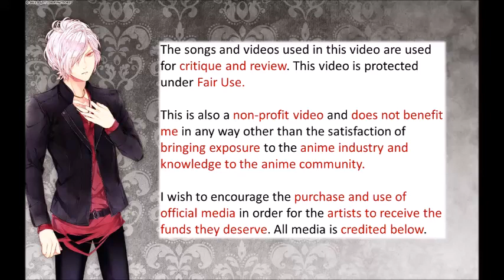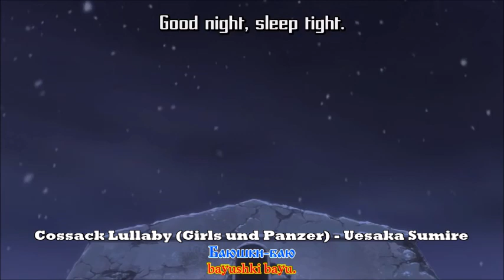5 Russian Songs in Anime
These are the only 5 Russian songs I could find in anime. I did extensive research to find facts and as many Russian songs as I could. I only found these 5.

Hey everyone! I used to put English Subtitles on songs, but they were deemed copywritten so. here I am!
I really missed YouTube so I'm back!
Like I said I am getting a new microphone for better quality. I also have some animators making channel art and someone mixing intro and outro themes, so I'm really excited.

Credit to notfeedy notlazy for the Cossack Lullaby video (if you want me to take it down I will)